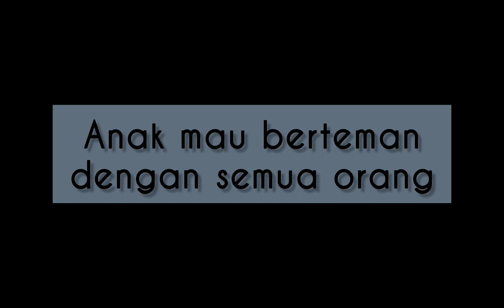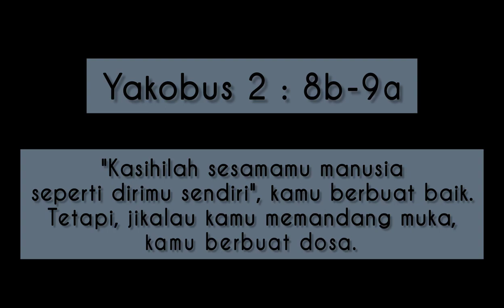Renungan Harian Anak Lilin Kecil 1272